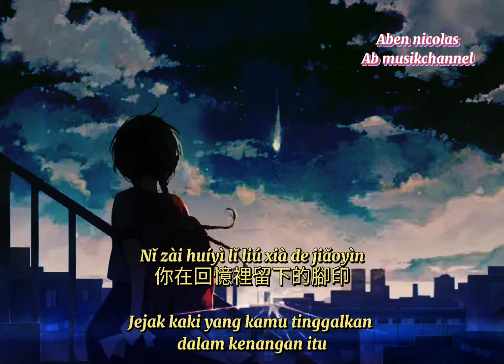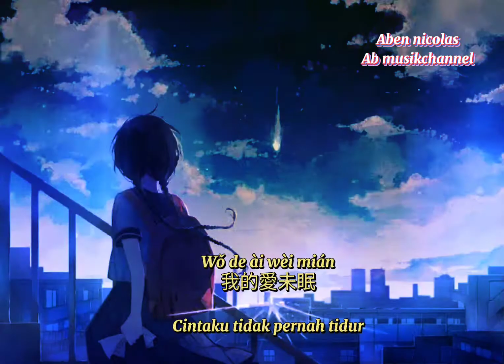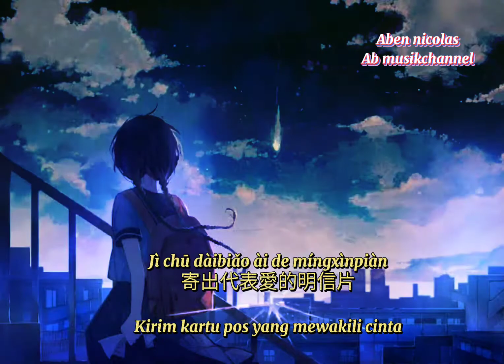ri bu luo / 日不落 ) terjemahan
天空的霧來得漫無經心
河水像油畫一樣安靜
和平鴿慵懶步伐押著韻
心偷偷的放晴
祈禱你像英勇的禁衛軍
動也不動的守護愛情
你在回憶裏留下的腳印
是我愛的風景
我要送你
日不落的想念
寄出代表愛的明信片
我要送你 日不落的愛戀
心牽著心把世界走遍
你就是晴天
你就是晴天
我的愛未眠 不落的想念
飛在你身邊 我的愛未眠
愛的巴士總是走了又停
微笑望著廣場上人群
我要把愛全都裝進行李
陪我一起旅行
我要送你
日不落的想念
你就是慶典 你就是晴天
我要送你 日不落的想念
我的愛未眠
不落的想念
飛在你身邊
我的愛未眠